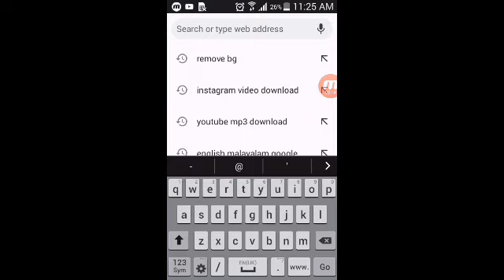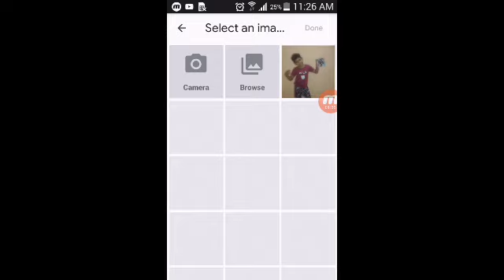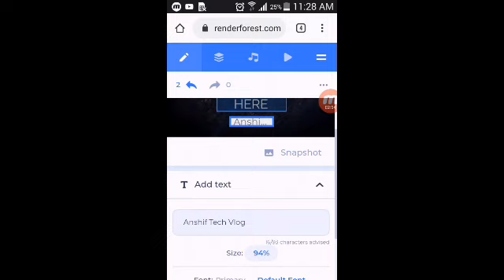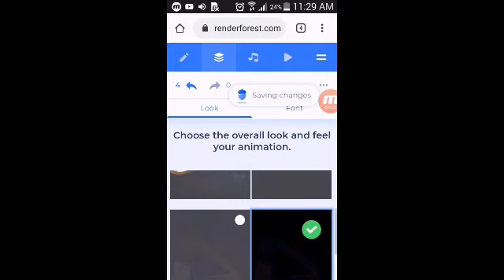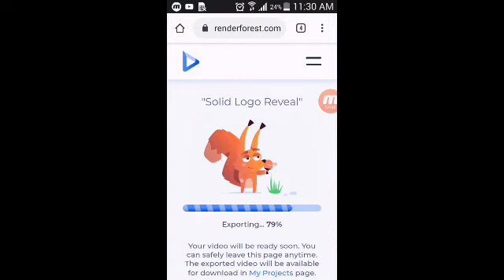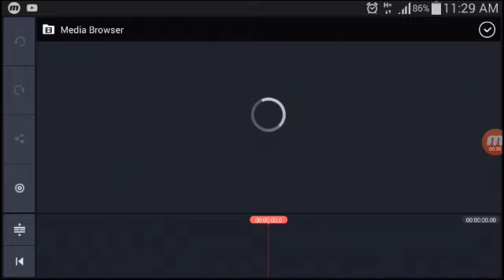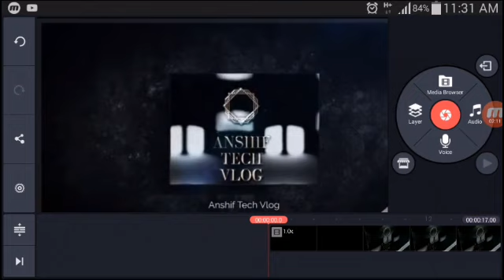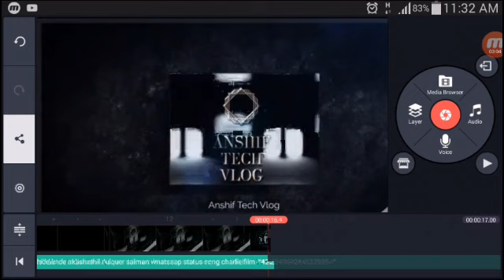How to Creat ( Gaming ,Vlog,Tech) Intro for YouTubers || Sinan Tech vloging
Hello Guyz👋

How to Create intro for YouTubers

( Intro creat in mobile )